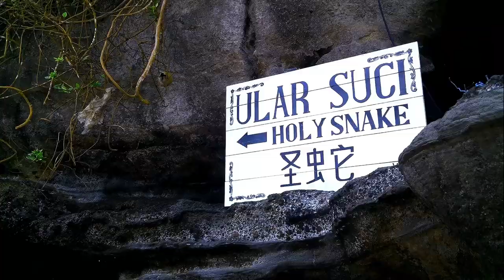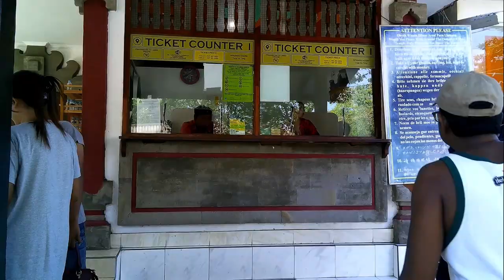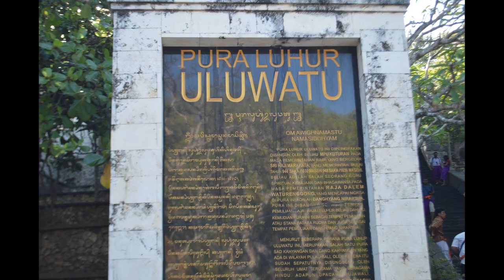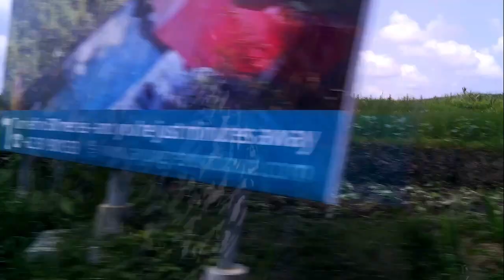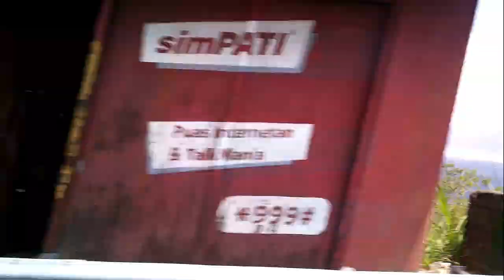Bali Indonesia & Bangkok Tour 2019 part 2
Bali Indonesia & Bangkok Tour, first full day sight seeing on1st Dec 2019, Tanah Lot ,Mt Batur and others ,part 2